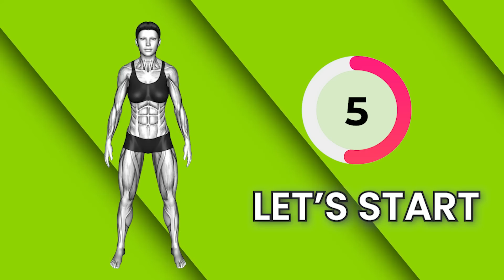Do This STANDING 30-Min to Lose That STUBBORN BELLY FAT in 5 weeks | Exercise for Hanging Belly Fat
A hanging belly is that excess fat in your stomach area that are very much visible along the sides of your stomach and most of the time creates a pouch in the ...The best way to lose fat from the lower belly area is by reducing overall body fat by creating a calorie deficit and lower ab exercises:
Body fat does take a while to go but persistent efforts work wonders. You can do a few exercises at home without any equipment. check out a few simple standing ab workouts:

0:00 INTRODUCTION
0:10 START OF WORKOUT

4 WEEKS Challenge To Lose up to 2-3 inches with this 30 minute STANDING workout. NO EQUIPMENT. Get a thin waist and thin legs by doing this routine regularly. Hit the repeat button and complete multiple sessions for even faster results!!

Long hours of sitting decreases your metabolism and fat-burning rate. When you stand or move often at work, your body burns fat. Sweat just 9 minutes a day! Short and effective! Lose body fat and flatten your tummy at home with our fat burning abs workouts suitable for women and men.